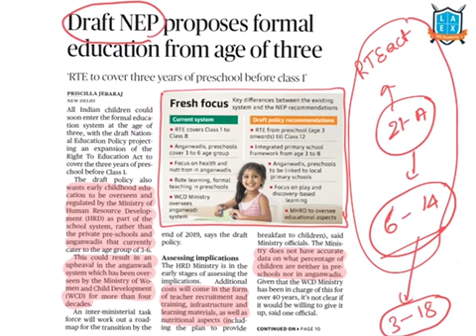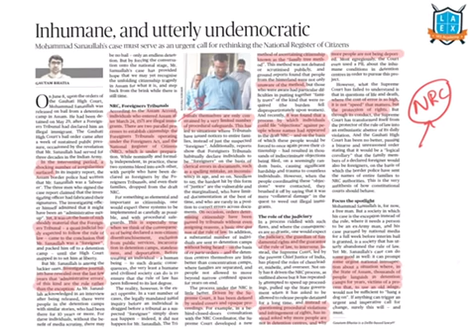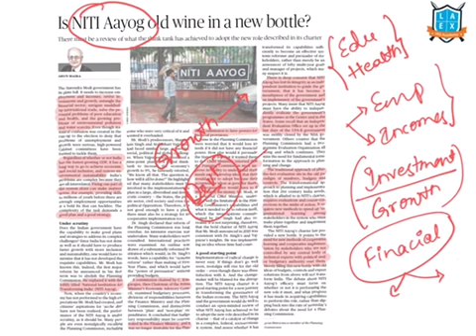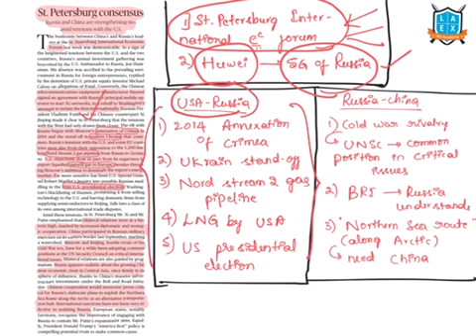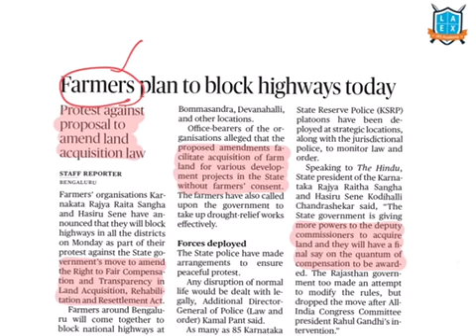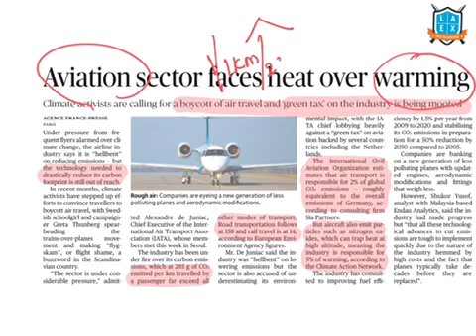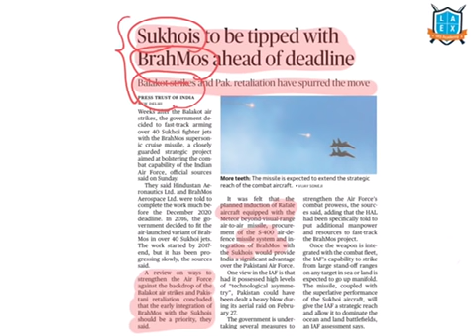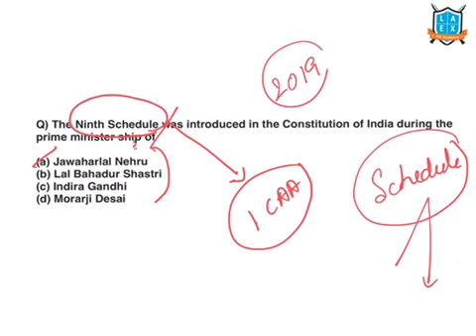10th June 2019 The Hindu current affairs in Kannada by La Excellence |civilsprep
La Excellence is the best channel for your Current Affairs Preparation. You can watch daily The Hindu News Paper Analysis in Telugu, English , Kannada through our channel.

Today’s topics time stamping is given in comment section.

To download Current Affairs notes click on the below link

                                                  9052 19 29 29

Draft education policy
NITI aayog vs. Planning commission
India-Nigeria
USA withdraw GSP
ADR/GDR